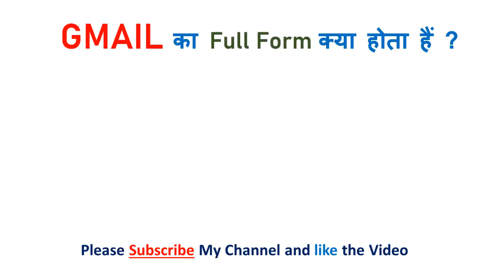MSN Full form | Full form of MSN | MSN full form in Computer